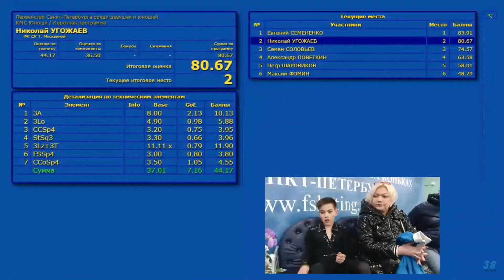【Николай УГОЖАЕВ】КП 2020 Первенство Санкт Петербурга среди девушек и юношей старший возраст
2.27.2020